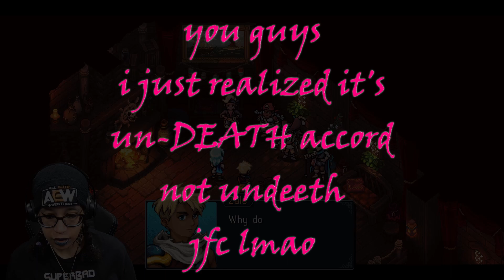Sea of Stars [DEMO]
Hello hi!  Omg you guys listen!  I have been SO EXCITED about this game!  And now there's a demo!!  Let's check it out!!
As always, thanks for being here and enjoy!